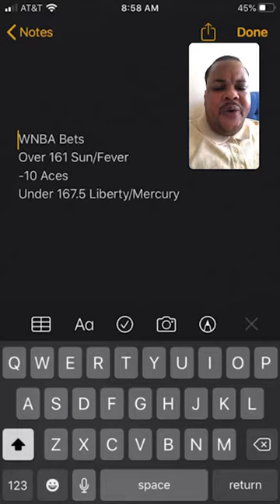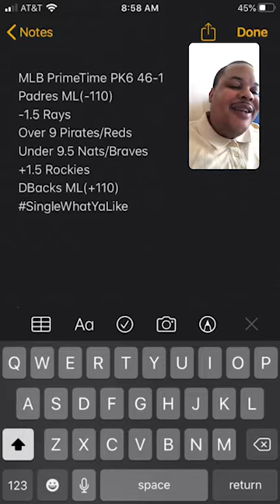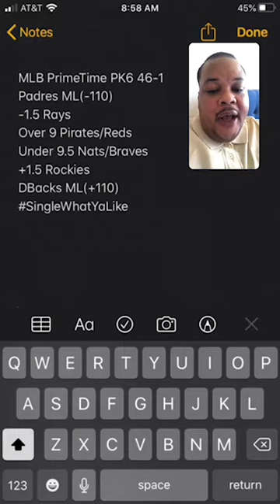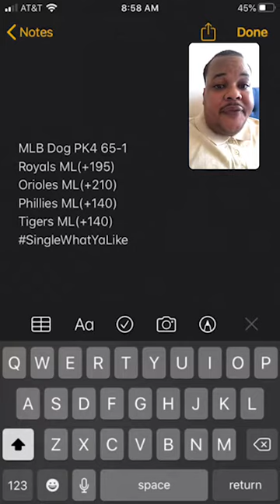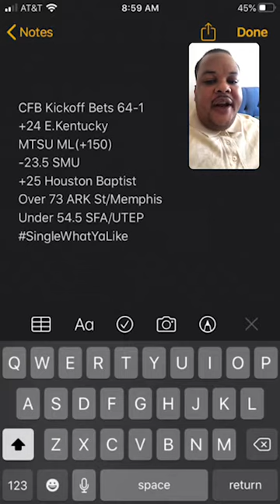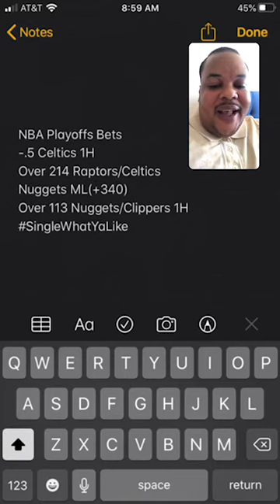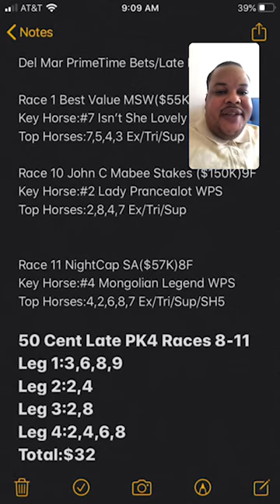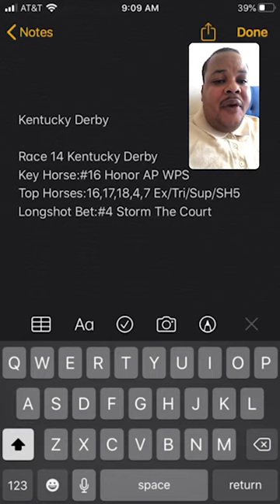The PrimeTimeAngles Live On IG 9/5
Show Topics

WNBA Bets

MLB PrimeTime PK6

MLB PrimeTime PK4

CFB Opening Night Bets

NBA Playoffs Bets

Del Mar PrimeTime Bets/Late PK4

Kentucky Derby Bets